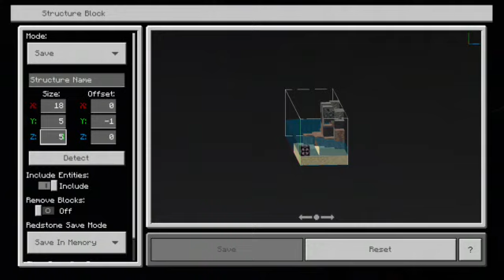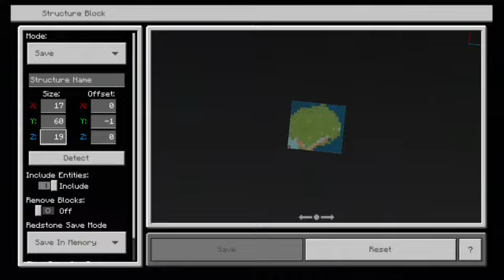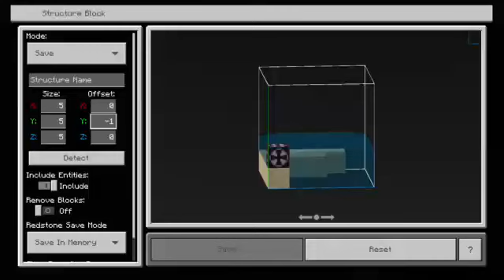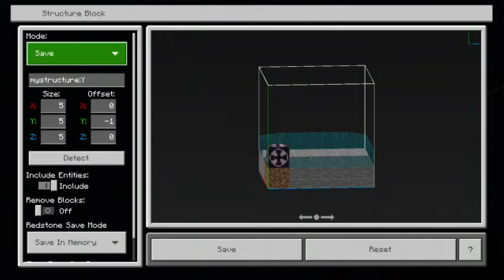Minecraft 1.19.51 Survival Season 7 Part 31